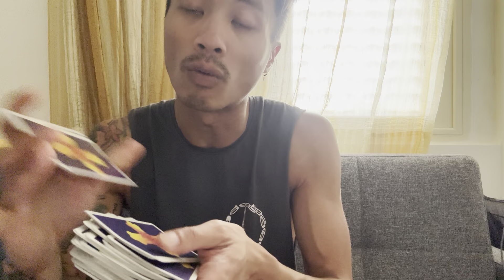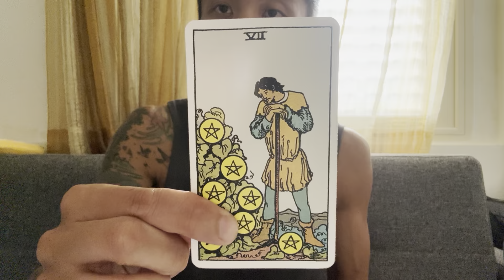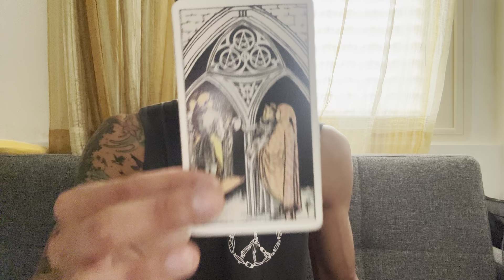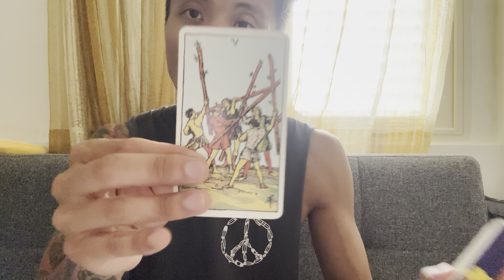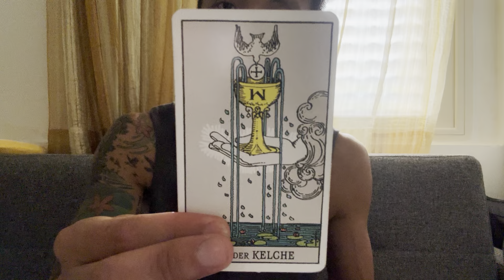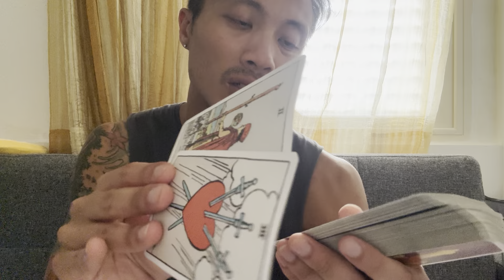Virgo ♍️ - Their Games Will Backfire Virgo!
This is your general love reading, "What Do They Want From You?" for Virgo in Sun, Moon, Rising, and Venus signs for June 2024. We are going to look at someone coming back into your life to see what they want with you, and we will see what will happen if you allow this person back into your life.